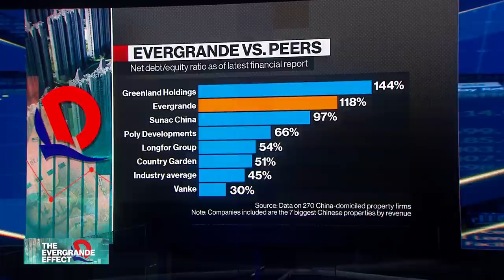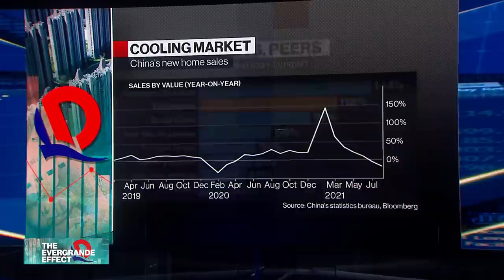AllianceBernstein Sees 'Extreme Stress' in China Property Market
Jenny Zeng, co-head of Asia Pacific fixed income at AllianceBernstein, discusses the debt woes of China Evergrande Group, its implications for financial markets and the economy. Evergrande has until this weekend to pay an $83.5 million bond coupon. And offshore creditors may seek a standstill and debt talks with the troubled real estate firm if it fails to make the interest payment by a��Saturday��grace period deadline, according to people with knowledge of the matter. Zeng speaks on "Bloomberg Daybreak: Asia." (Source: Bloomberg)